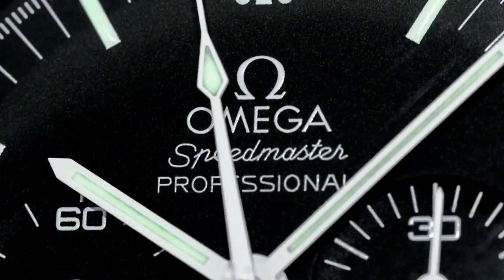PAID WATCH REVIEWS - Rolex Submariner and Omega Speedy 2 piece combo meal deal - 9N64